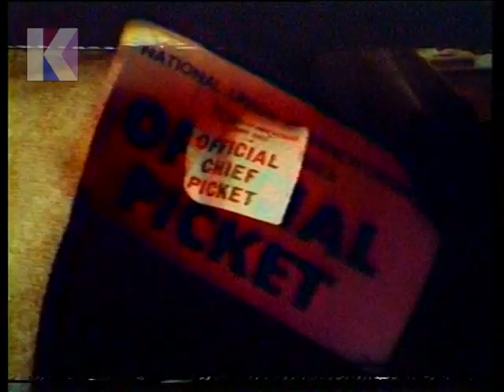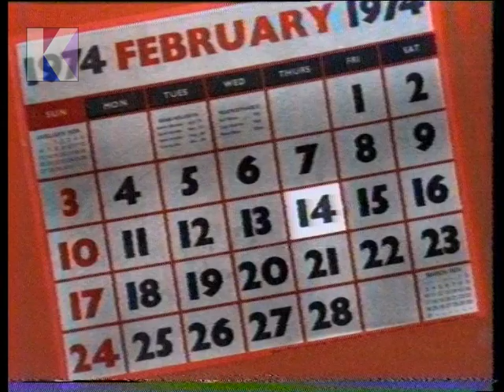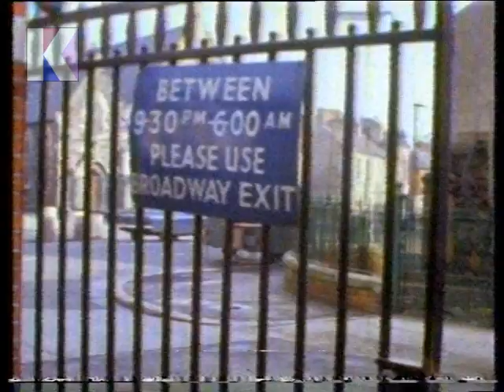Here is the News! - with Richard Whitmore 10th February 1974 - Strike, Iraq, Iran, Ireland, Cricket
Here is the News! - with Richard Whitmore 10th February 1974

Bulletin: News On 2
Channel: BBC2
Date: Sunday 10th February 1974
Time: 10.55pm approx.
Newscaster: Richard Whitmore

Headlines:
• Peaceful start to miners strike
• Iraq and Iran clash on border
• Soldiers wounded in Northern Ireland
• Geoff Boycott fit for MCC tour second test